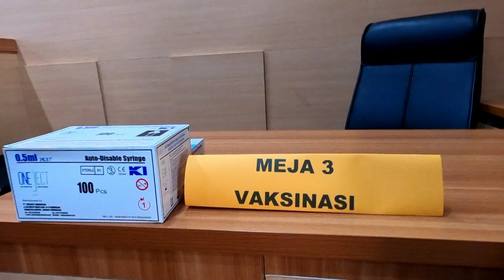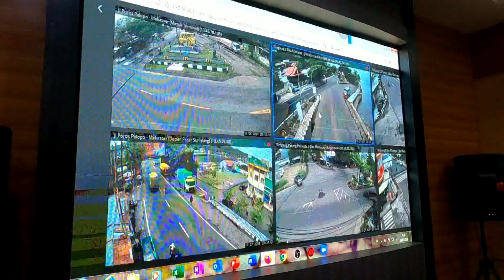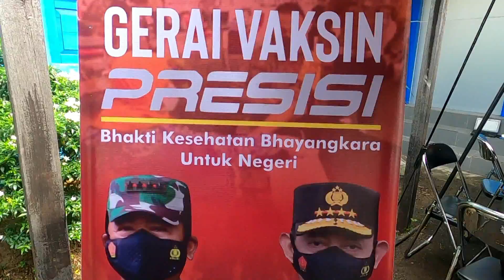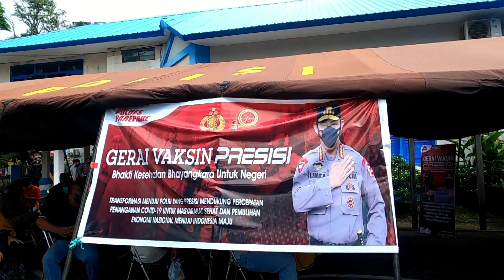TERNYATA INI SYARAT MUDAH MENDAPATKAN VAKSIN GRATIS YANG MULAI SULIT DI TEMUKAN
Untuk mendaftar vaksin gratis dari Polri ini, Anda cukup membawa KTP dan tanpa surat keterangan domisili. Masyarakat dapat datang ke gerai Vaksin Presisi yang didirikan oleh Polri. Gerai tersebut, tersebar di seluruh Polda, Polres, Polsek di Indonesia

DikutIp dari humas.polri.go.id, Polri membuka gerai vaksin Presisi untuk memfasilitasi masyarakat yang belum disuntik vaksin
Kapolri Jenderal Listyo Sigit Prabowo telah menginstruksikan kepada seluruh jajaran di Polda, Polres dan Polsek untuk membuka gerai vaksin Presisi. Ia menjelaskan, gerai Presisi tidak dipungut biaya atau gratis bagi masyarakat.

Gerai tersebut, tersebar di seluruh Polda, Polres, Polsek di Indonesia. Syarat untuk mendapatkan vaksin sangatlah mudah
Warga yang beralamat di mana pun dipersilakan datang ke kantor polisi terdekat. Masyarakat cukup membawa syarat KTP Tentunya didukung dengan kondisi tubuh yang sehat, tidak dalam kondisi sakit.

Sebelumnya, gerai vaksin Presisi sendiri sudah dimulai di Polres Pelabuhan Tanjung Priok, Klinik Kesehatan Pelabuhan Tanjung Priok, dan Polres Metro Tangerang. Kemudian, Mall CGV Tangerang, Polres Metro Kota Bekasi dengan sembilan Polsek dibawahnya, dan Polsek Tebet.

Sementara, Polda, Polres dan Polsek lainnya juga sudah mengaktifkan gerai tersebut.

Masih dikutip dari humas.polri.go.id, gerai vaksin Presisi berlaku untuk seluruh elemen masyarakat tanpa syarat domisili. Menurut Kapolri, gerai Presisi didirikan sebagai upaya mempertahankan kemampuan vaksinasi satu hari sejuta demi terwujudnya Herd Immunity atau kekebalan kelompok..

Polri juga telah mewujudkan program sehari satu juta vaksin pada 26 Juni 2021 lalu.

Adapun sebagai tambahan informasi, vaksin gratis juga bisa diperoleh di beberapa Kotama TNI AU dan jajaran dari Sabang sampai Merauke.

TNI Angkatan Udara menggelar program serbuan vaksinasi secara serentak di beberapa Kotama TNI AU dan jajaran dari Sabang sampai Merauke.

Hal tersebut dimaksudkan untuk mendukung program pemerintah dalam percepatan vaksinasi menuju satu juta vaksin sehari.
serbuan vaksinasi dilaksanakan mulai tanggal 1 Juli hingga 29 Juli 2021. Proses vaksinasi dimulai pukul 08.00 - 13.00 waktu setempat.

Diketahui, setidaknya ada 37 lokasi vaksinasi TNI AU di seluruh Indonesia.Lokasi vaksinasi TNI AU meliputi beberapa satuan jajaran. Di antaranya Lanud Halim Perdanakusuma Jakarta, Lanud I Gusti Ngurah Rai, dan Lanud Adisucipto Yogyakarta.

Syarat mendapatkan vaksin adalah

- Peserta sudah berusia diatas 18 tahun

- Peserta dalam keadaan sehat, tidak sedang batuk, flu, demam dalam 7 hari terakhir.

- Peserta cukup istirahat, tidak begadang dan sudah makan saat datang ke tempat vaksin.

- Peserta yang memiliki penyakit diabetes, hipertensi, struk, jantung, outoinium agar memeriksakan diri terlebih dahulu ke dokter.

- Peserta sudah menyiapkan foto copy KTP 1 lembar